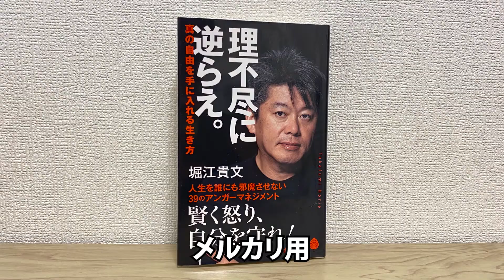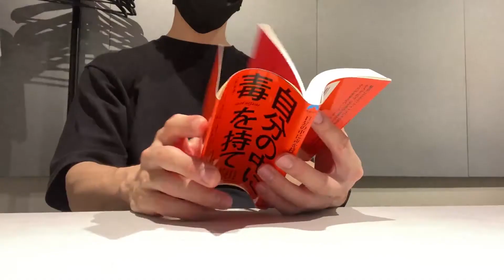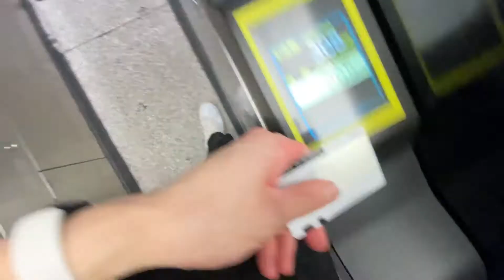サラリーマンの休日副業ルーティン【VLOG/ROUTINE】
会社員をしながら目標を達成する過程を配信します。
（目標はプロフィールの下に記載しています）
「いっぺっぺ」と呼んでください！

■ぺいろぐのプロフィール
1992年2月生まれの29歳
本名→野口逸平（のぐちいっぺい）

・会社員の傍ら、カフェのアルバイトを２つする時間労働型副業サラリーマン。基本休みなし
・ブラック企業で消耗している時にラテアートに出会い、惚れる→カフェに転職
・金子賢の身体に惚れて筋トレ開始。週4～7日ジム。現在はエニタイムユーザー
・中学2年の時、家族で渡米。一生地元（佐賀）で暮らすと思っていたが、世界が広がる→上京
・フルマラソン自己ベスト→3時間34分03秒（2019年11月24日開催　第39回つくばマラソン）
・ミニマリズム実践中の自称ミニマリスト
・Tinderで知り合った台湾人女性と結婚したくて中国語を始める→投資詐欺師だった→20万溶かす→中国語は継続
・YouTubeでヨルシカのエレキカバーを見てエレキに惚れる→2021年7月からエレキギターのレッスンを受ける

■目標（期限が近い順）
・HSK1級（2021年7月）
・カフェ開業→地元佐賀にカフェを開業する（2022年冬）

■動画で使用している音楽

■直近のルーティン
7月4日（日）

7月6日（火）
7月7日（水）

7月8日（木）
7月9日（金）